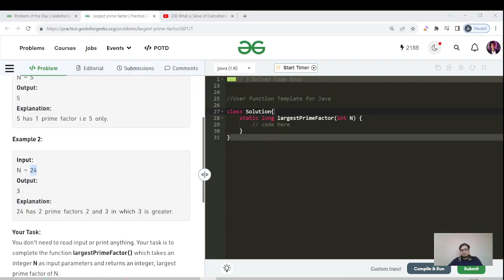Largest prime factor - (Solution Explained) | Number Theory | DAY 285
Methods:
1. O(N), O(1)
2. O(sqrt(N)), O(1)

Happy Coding 🤝